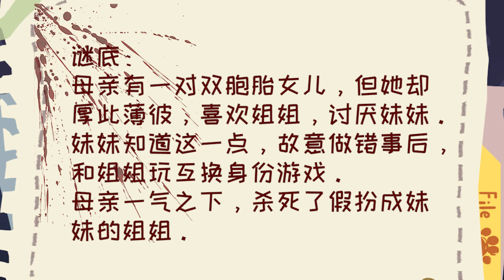母女相殘：女兒死了，母親卻開懷大笑，為什麽？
母女相殘：女兒死了，母親卻開懷大笑，為什麽？原創動畫